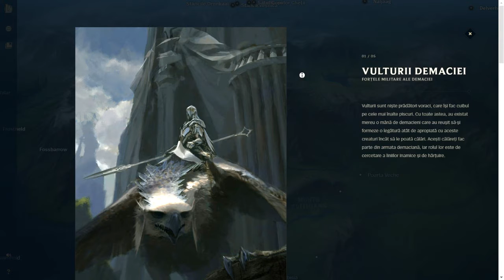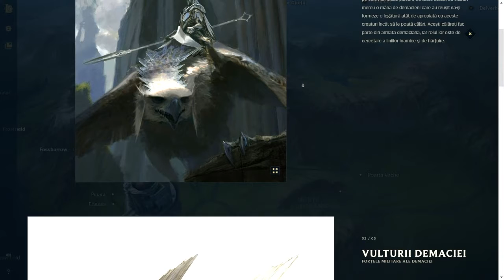Legendele Runeterra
Lectură. Fragment din literatra fantasy, „Legende Runeterra”, colecție digitală. Să cnoaștem  despre Demacia. Partea 1-a